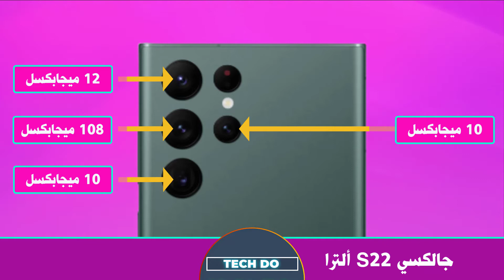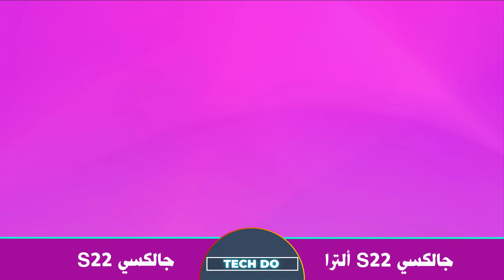مقارنة بين سامسونج جالكسي S22 ألترا ضد سامسونج جالكسي S22 | Galaxy S22 vs Galaxy S22 Ultra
مواصفات سامسونج جالكسي S22 ألترا:
سامسونج جالكسي S22 ألترا هو العنوان الرئيسي لسلسلة S22. إنه أول هاتف من سلسلة S يتضمن قلم S Pen من سامسونج. المواصفات من الدرجة الأولى بما في ذلك شاشة Dynamic AMOLED مقاس 6.8 بوصة مع معدل تحديث 120 هرتز ، ومعالج Snapdragon 8 Gen 1 ، وبطارية 5000 مللي أمبير في الساعة ، وذاكرة وصول عشوائي تصل إلى 12 جيجا بايت ، و 1 تيرابايت من التخزين. في قسم الكاميرا ، يتم تقديم إعداد رباعي الكاميرا مع مستشعرين للتقريب.

مواصفات سامسونج جالكسي S22:
تعتبر مواصفات سامسونج جالكسي S22 من الدرجة الأولى بما في ذلك مجموعة شرائح Snapdragon 8 Gen 1 وذاكرة الوصول العشوائي 8 جيجا بايت إلى جانب تخزين 128/256 جيجا بايت وبطارية 3700 مللي أمبير مع سرعة شحن 25 واط. يحتوي الهاتف على شاشة Dynamic AMOLED مقاس 6.1 بوصة مع معدل تحديث متكيف 120 هرتز. يوجد في قسم الكاميرا إعداد ثلاثي المستشعرات.

00 00 مقدمة الفيديو
01:18 شاشة عرض سامسونج جالكسي S22 مقابل سامسونج جالكسي S22 ألترا
02:28 معدات سامسونج جالكسي S22 مقابل سامسونج جالكسي S22 ألترا
03:14 بطارية سامسونج جالكسي S22 مقابل سامسونج جالكسي S22 ألترا
04:17 كاميرا سامسونج جالكسي S22 مقابل سامسونج جالكسي S22 ألترا
05:29 تصميم سامسونج جالكسي S22 مقابل سامسونج جالكسي S22 ألترا
06:05 خلوي سامسونج جالكسي S22 مقابل سامسونج جالكسي S22 ألترا
06:49 وسائط متعددة سامسونج جالكسي S22 مقابل سامسونج جالكسي S22 ألترا
07:34 سعر و ميزات سامسونج جالكسي S22 مقابل سامسونج جالكسي S22 ألترا